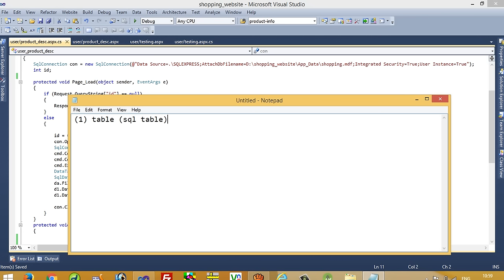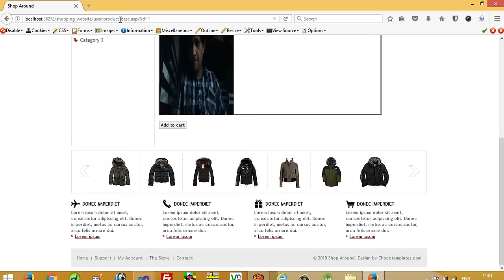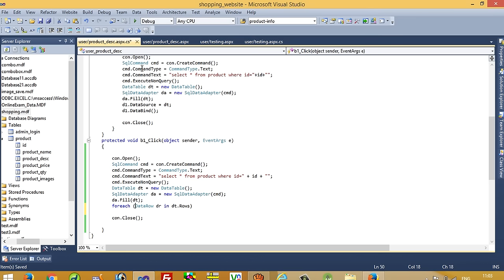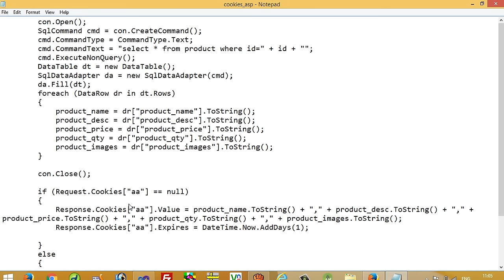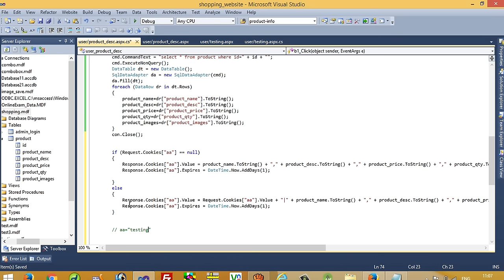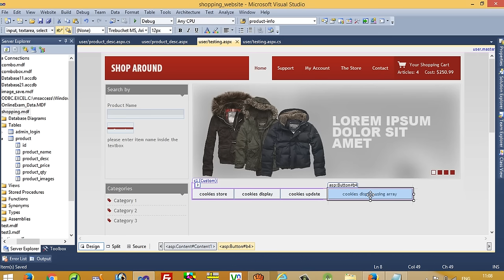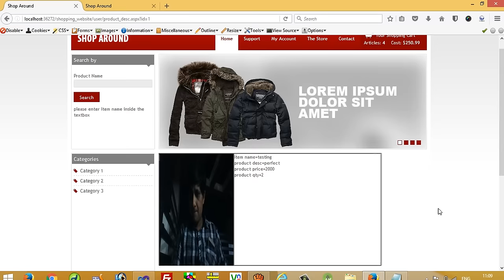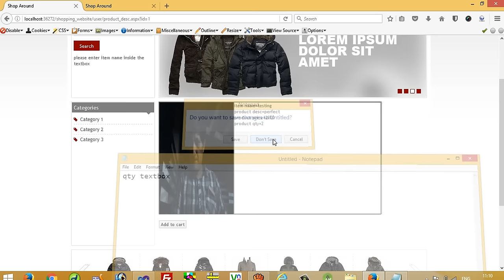how to create shopping cart in asp net using c# part 1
using this tutorial you can easily understand that how you can create shopping cart in asp.net using c#, i am going to create shopping cart using cookies, generally we can create shooping cart using 3 ways (1) tables (2) session and (3) cookies but cookies is a standard way to create shopping cart so i use here cookies so here you can easily understand that how you can create shopping cart using cookies in asp.net c# here i create simple add items in cookies and from next video we are going to add more conditions inside the shopping cart